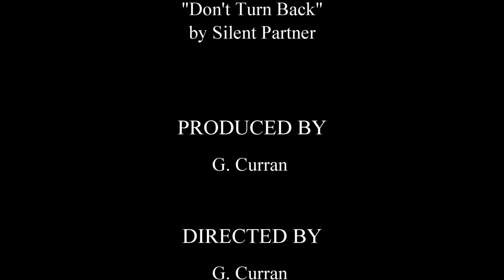Charlies Creek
BRMJ try to go to Beasley Knob but it was closed due to weather so we went to Charlies Creek - what fun!